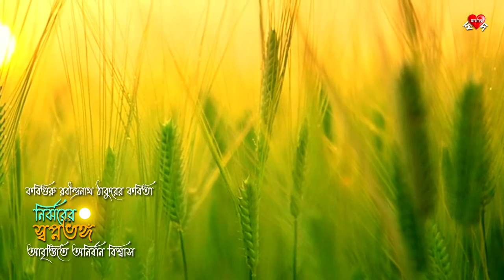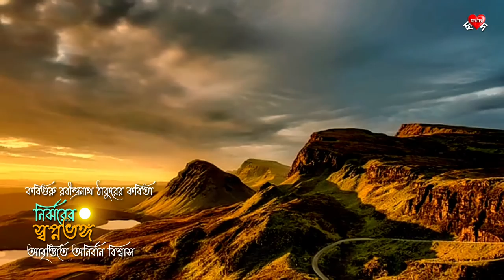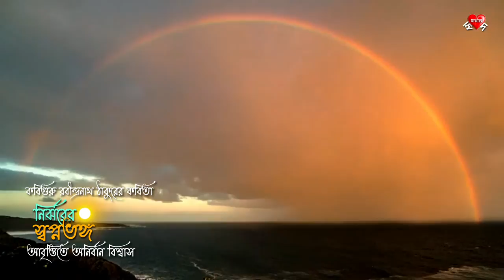Nirjhorer Swopnovongo | Rabindranath Tagore | Recited by Anirban Biswas | নির্ঝরের স্বপ্নভঙ্গ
রবীন্দ্রনাথ ঠাকুর-এর কবিতা নির্ঝরের স্বপ্নভঙ্গ।

নির্ঝরের স্বপ্নভঙ্গ
- রবীন্দ্রনাথ ঠাকুর
আজি এ প্রভাতে রবির কর
 কেমনে পশিল প্রাণের পর,
 কেমনে পশিল গুহার আঁধারে প্রভাতপাখির গান!
 না জানি কেন রে এত দিন পরে জাগিয়া উঠিল প্রাণ।
 জাগিয়া উঠেছে প্রাণ,
 ওরে উথলি উঠেছে বারি,
 ওরে প্রাণের বাসনা প্রাণের আবেগ রুধিয়া রাখিতে নারি।
 থর থর করি কাঁপিছে ভূধর,
 শিলা রাশি রাশি পড়িছে খসে,
 ফুলিয়া ফুলিয়া ফেনিল সলিল
 গরজি উঠিছে দারুণ রোষে।
 হেথায় হোথায় পাগলের প্রায়
 ঘুরিয়া ঘুরিয়া মাতিয়া বেড়ায় –
 বাহিরেতে চায়, দেখিতে না পায় কোথায় কারার দ্বার।
 কেন রে বিধাতা পাষাণ হেন,
 চারি দিকে তার বাঁধন কেন!
 ভাঙ রে হৃদয়, ভাঙ্রে বাঁধন,
 সাধ রে আজিকে প্রাণের সাধন,
 লহরীর পরে লহরী তুলিয়া
 আঘাতের পরে আঘাত কর।
 মাতিয়া যখন উঠেছে পরান
 কিসের আঁধার, কিসের পাষাণ!
 উথলি যখন উঠেছে বাসনা
 জগতে তখন কিসের ডর!
 আমি ঢালিব করুণাধারা,
 আমি ভাঙিব পাষাণকারা,
 আমি জগৎ প্লাবিয়া বেড়াব গাহিয়া
 আকুল পাগল-পারা।
 কেশ এলাইয়া, ফুল কুড়াইয়া,
 রামধনু-আঁকা পাখা উড়াইয়া,
 রবির কিরণে হাসি ছড়াইয়া দিব রে পরান ঢালি।
 শিখর হইতে শিখরে ছুটিব,
 ভূধর হইতে ভূধরে লুটিব,
 হেসে খলখল গেয়ে কলকল তালে তালে দিব তালি।
 এত কথা আছে, এত গান আছে, এত প্রাণ আছে মোর,
 এত সুখ আছে, এত সাধ আছে – প্রাণ হয়ে আছে ভোর।।
 কী জানি কী হল আজি, জাগিয়া উঠিল প্রাণ –
 দূর হতে শুনি যেন মহাসাগরের গান।
 ওরে, চারি দিকে মোর
 এ কী কারাগার ঘোর –
 ভাঙ ভাঙ ভাঙ কারা, আঘাতে আঘাত কর্।
 ওরে আজ কী গান গেয়েছে পাখি,
 এসেছে রবির কর।।

আজকে আপনাদের সাথে পরিচয় করিয়ে দিই বিশিষ্ট অক্ষরকর্মী, নাট্যকর্মী এবং আবৃত্তিকার মাননীয় অনির্বাণ বিশ্বাস মহাশয়ের সাথে...

...অনেক ছোটবেলা থেকেই বিভিন্ন ধরনের সাংস্কৃতিক কর্মকান্ডের সাথে যুক্ত থেকেছেন তিনি। দক্ষিণ ২৪ পরগণা জেলার প্রত্যন্ত গ্রাম কাকদ্বীপে বাড়ি হলেও তার কণ্ঠ শুধুমাত্র চার দেওয়ালের মধ্যে সীমাবদ্ধ থাকে নি।

আমাদের সৌভাগ্য উনি ওনার কন্ঠ আমাদের সাথে ভাগ করে নিয়েছেন। আশা রাখি ভবিষ্যতেও ওনার আশীর্বাদের হাত আমাদের মাথার ওপর সর্বদা পাব।

ধন্যবাদ অনির্বাণ আঙ্কেল 🙏

লকডাউনের মত পরিস্থিতিতে বাড়িতে থাকুন। সুস্থ থাকুন।